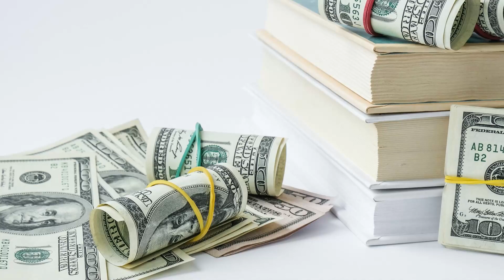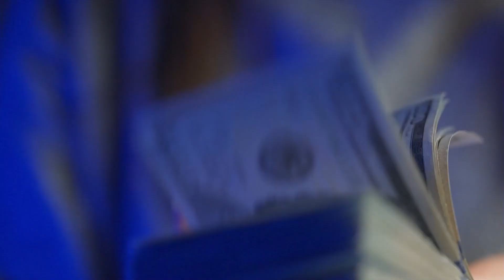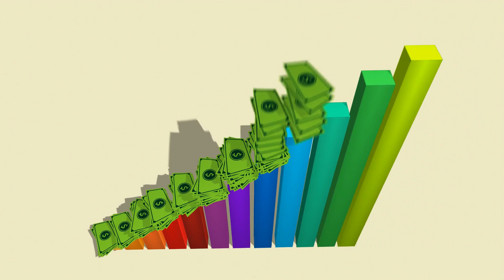Quantum Ai Financial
Embark on a journey into the future of finance with our video on Quantum AI Financial! Uncover the intersection of quantum computing and artificial intelligence as we explore the innovative landscape of Quantum AI Financial solutions. In this engaging presentation, we delve into how Quantum AI is revolutionizing the financial industry, enhancing data analysis, predictive modeling, and decision-making processes. Discover the quantum advantage that Quantum AI Financial brings to portfolio optimization, risk management, and market predictions. Join us as we demystify the fusion of quantum principles and artificial intelligence, unlocking new possibilities for financial success. Whether you're a financial professional or an enthusiast, this video offers a comprehensive overview of the transformative impact of Quantum AI Financial on the way we understand and navigate the complexities of today's financial markets. Don't miss out on the future – explore Quantum AI Financial and embrace the power of quantum intelligence in finance!